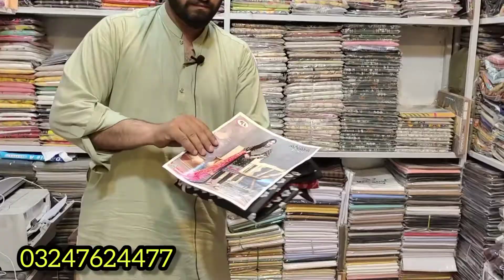***big sal wholesale price***lawn 3pc chiffon dupatta